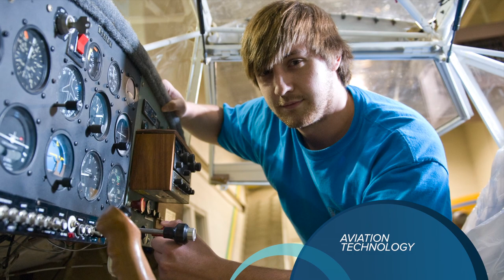Aviation Technology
The Aviation Maintenance Technology program offered by Northwest Mississippi Community College has been developed for the preparation of mechanics in the aeronautical maintenance field, bearing the qualifications for an FAA Mechanic Certificate with an Airframe, Powerplant, or Airframe and Powerplant rating(s).